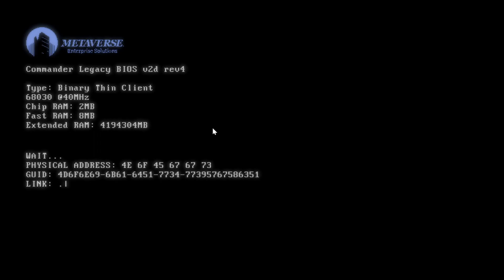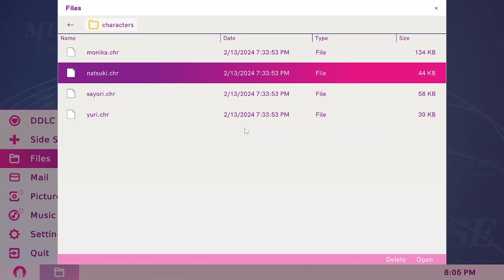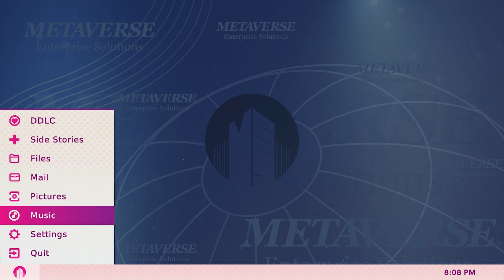Doki Doki Literature Club I PT 1 I Lets Play!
First video on Doki Doki come along and enjoy watching me play this reading game.

Make sure you press that sub button for more videos like this.